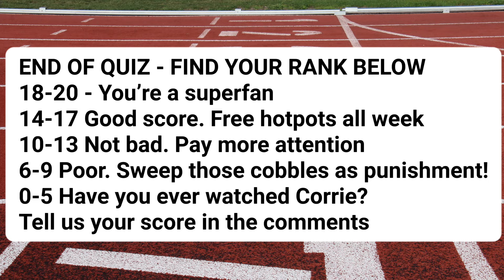MEN OF CORONATION STREET PICTURE QUIZ - Only a super fan can get 20/20!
Welcome to George’s Pub Quiz

MEN OF CORONATION STREET PICTURE QUIZ - Only a superfan can get 20/20!

Leave your scores in comments